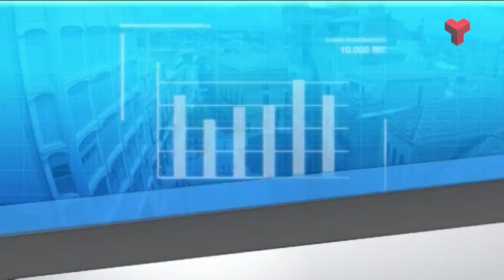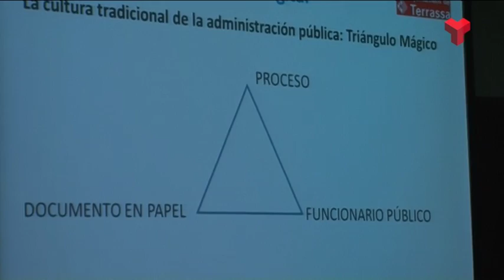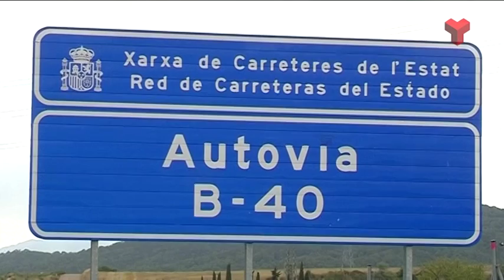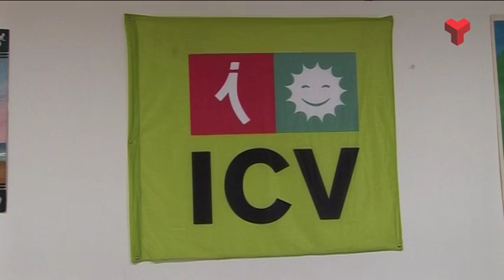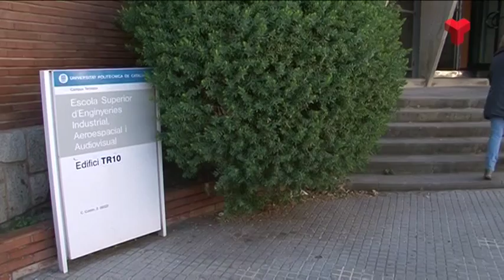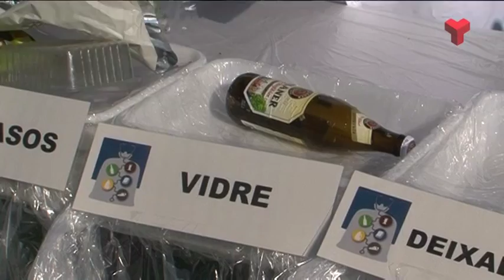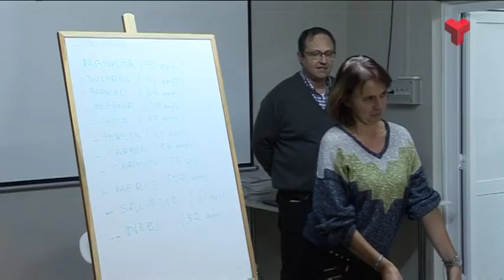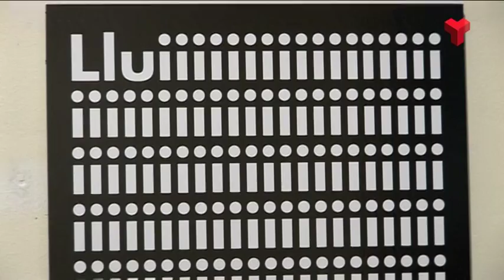Al dia Vallès Occidental dijous 17-11-2016